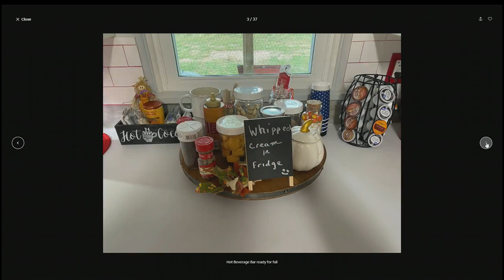Catching Up with Terry Wayne Sanders